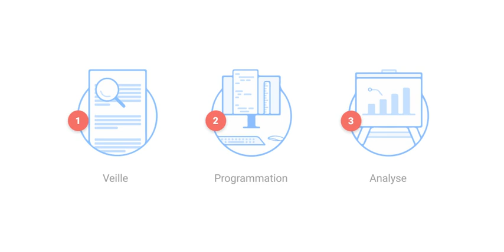Swello - Un outil 100% français, en 3 temps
Notre solution en 3 temps, s'adapte à votre activité & vos besoins :
- Veille
- Programmation de contenus (texte, photo, gif, vidéo)
- Analyse

Notre objectif est de vous faire gagner un maximum de temps & de simplifier l’élaboration de votre stratégie Social Media.

N'hésitez pas à tester gratuitement notre plateforme !
Retrouvez également Swello sur le CCIStore.